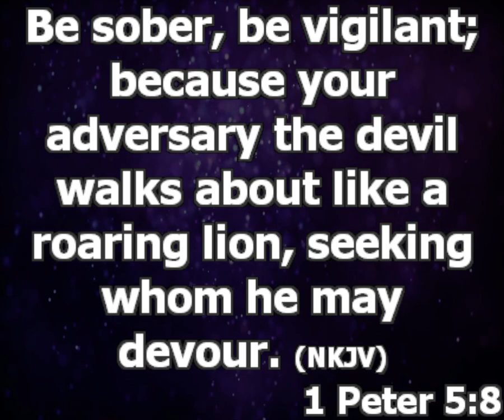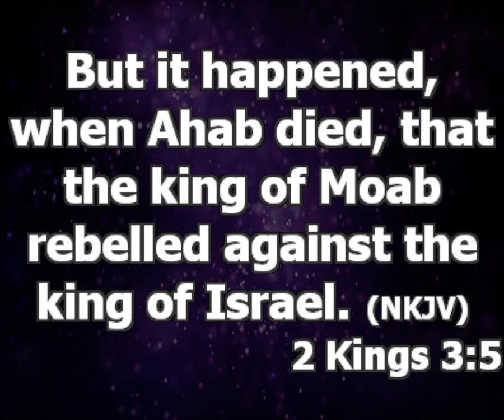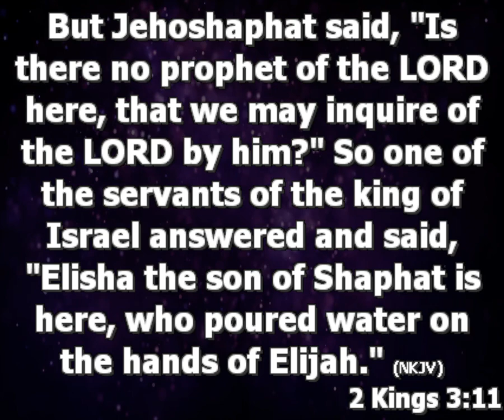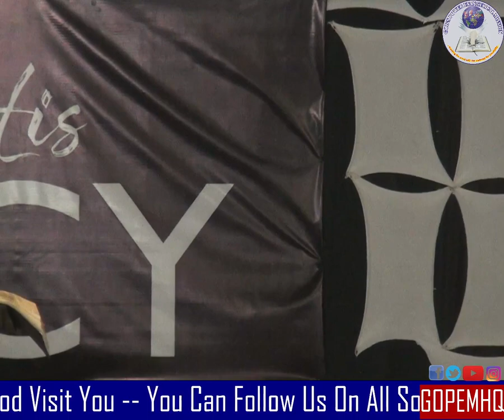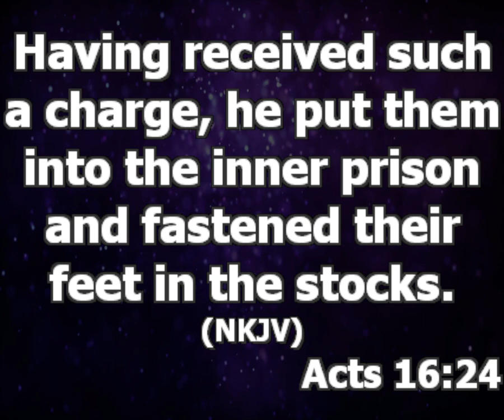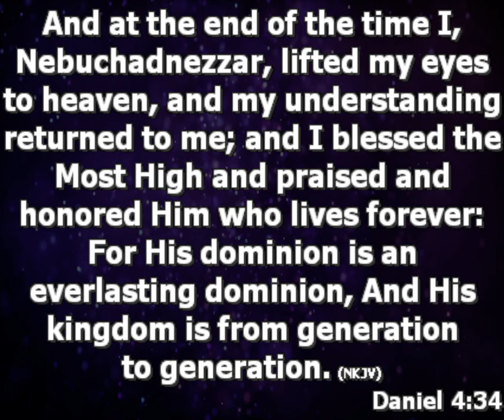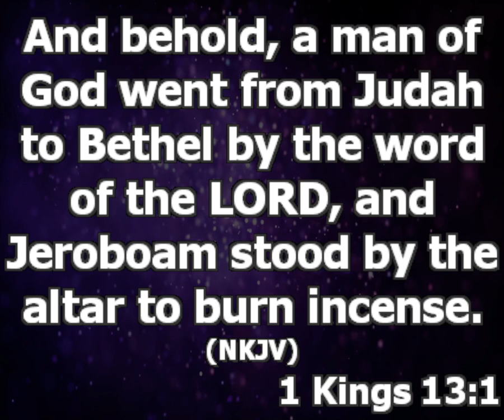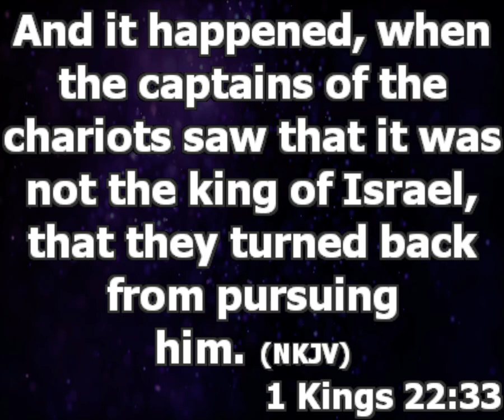Four Strategies of the Devil to Kill Your Praise Life | Pastor Princewill Afolabi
Topic: principles that make prayer and fasting effective.

Praise is a show of understanding. It is not until God does things for you before you praise Him. Praise is you commending God for who He is. A person who praises is better than a thanks giver.

Four Strategies of the Devil to Kill Your Praise Life.

1. He uses the sound of terror to cause panic (1Peter 8). Every time the devil shows you the sound of terror is to create fear in your heart.

(2 Kings 3:5-20). He does it so that we won’t be able to praise God. If you don’t want to lose your praise life, don’t let the voice of terror prevent you from praising God. (Acts 16:24-26).

2. He sent signals that will make you feel too busy to praise God. (Daniel 4:30-34). Everything we have is not ours except the food we eat.

3. The devil at times subtly replace the song of praise with the song of warfare and positive confession. Praise is exaltation to the lord. (1 King 13:2)

4. When your taste is higher than your level, no matter what God does for you, you will still feel He hasn’t done anything for you.(1 King 22:31-35).